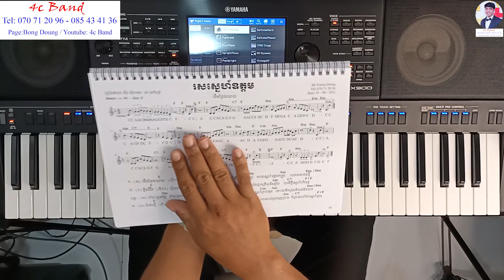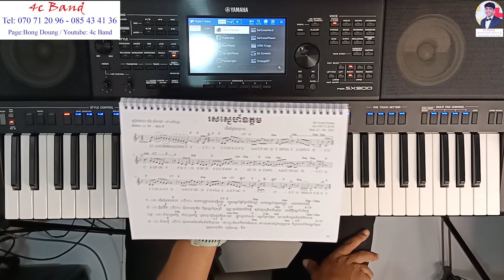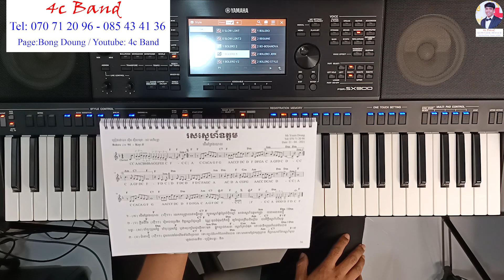ដើមត្រែងយោល - រសស្នេហ៍ឧត្តម - ros sne odom - [ 4c band ]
សូមជួយឧបត្តម យើងខ្ញុំដើម្បីធ្វើវីដេអូ ជាបន្ត
--- WING       :  03044364

👉សៀវភៅណោតភ្លេងមានABC ១ក្បាលមាន៤២បទទាំងអស់(មាន១១ក្បាល បទរាំ៥ក្បាល បទស្លូ៦ក្បាល) លក់សៀវភៅណោតភ្លេង 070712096👇
👉សៀវភៅណោតភ្លេងនេះ អាចហាត់លេងជាមួយឧបករណ៍តន្រ្តី ដូចជា:
- ព្យាណូ🎹🎶
- អ័កដង់🎹🎼
- ហ្គីតា🎸
- ម៉ុដូលីន🎻
- វីយូឡុង🎶🎵 នឹង ឧបករណ៍តន្ត្រីផ្សេងទៀត.
👉ធានាគុណភាពច្បាស់ល្អ👍 ស្រួលមើលងាយយល់ណាបាទ👌
👉មានសេវាដឹកទូរទាំងប្រទេស🚚🚛✈✈
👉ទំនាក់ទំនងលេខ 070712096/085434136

​​       អរគុណ Thank!!